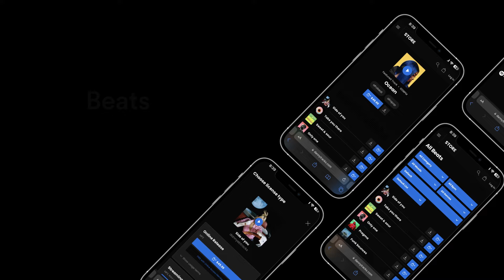Afrobeat, Afropop Type Beat Aya Nakamura ("show & prove")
Tittle 🔥: Afrobeat, Afropop Type Beat Aya Nakamura ("show & prove")

Looking for a catchy Afrobeat type beat to use in your next music Song? Look no further than Aya Nakamura! In this video, we'll take you through the process of creating an Afrobeat type beat using the best Vibes!

This beat is perfect for use in a music video or any type of project that needs a catchy, groove-based soundtrack. If you're looking for a specific type of Aya Nakamura Afrobeat beat, be sure to check out our video library! We have beats for every genre and style, so you're sure to find the perfect sound for your project.

Using this track, you accept that you require a proper copyright license to make a song and release your music or whatever projects. Otherwise, you are considered a direct violation of the copyright law and infringe upon the copyrights of the works of DANNY EB A/S. Under the fullest extent of the law, DANNY EB reserves the right to take legal action or pursue financial compensation due to any breach or violation of the copyright policy.

- "GaGa"- Afrobeat Instrumental x Wizkid Type Beat | Dancehall Instrumental Type Beat (dannyebtracks)
- "Gyal" - Afrobeat x Dancehall x Wizkid Instrumental (Prod. Feelo x dannyebtracks)
- Tayc Afrobeat Type Beat, Afro pop Instrumentals "baby lova"

Track Description
 free burna boy type beat 2022 burna boy type beat pop type beat burna boy beat 2022, afropop, beat afropop, wizkid afropop, beats, Aya Nakamura type beat